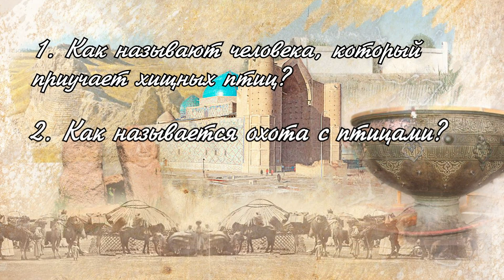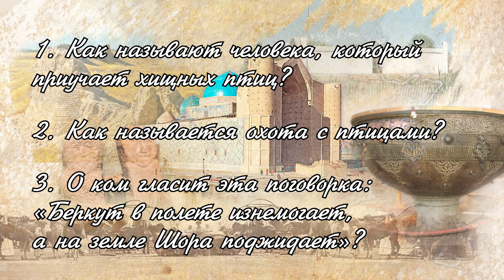Казахская охота с ловчими птицами| Сакральный Казахстан| 2 класс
Лектор: Кристина Ковардакова
Национальный музей Республики Казахстан